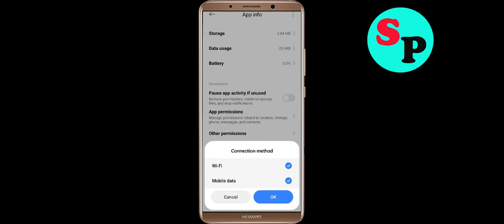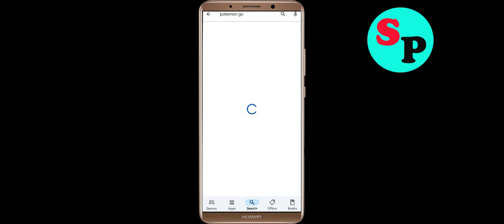How to Fix Pokémon GO Unfortunately Has Stopped Problem Solution in Android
In this video Section, i will show you how to fix / Solve Pokémon GO Unfortunately, Has Stopped Problem in Android & Ios Mobile. If you are facing same problem in your mobile then it will help you to get rid of this error.